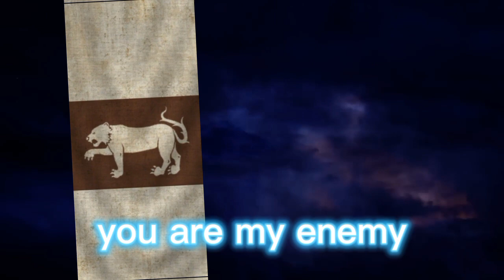Krallıklar ve Düşmanları | M&B Warband